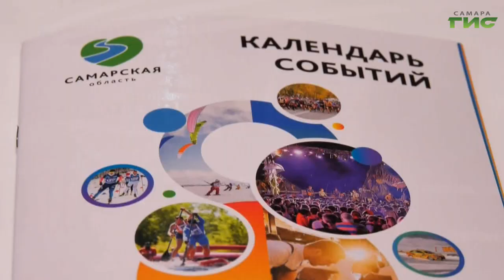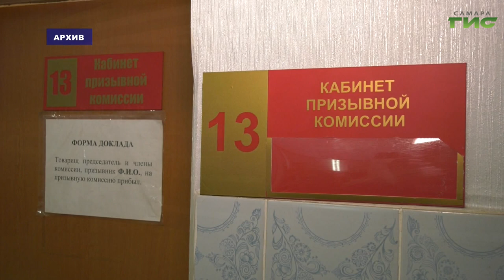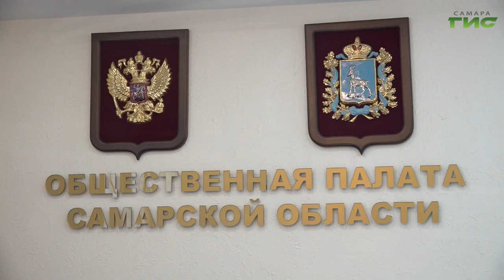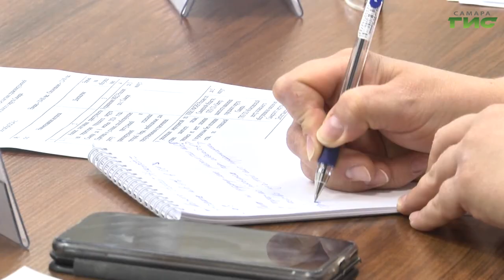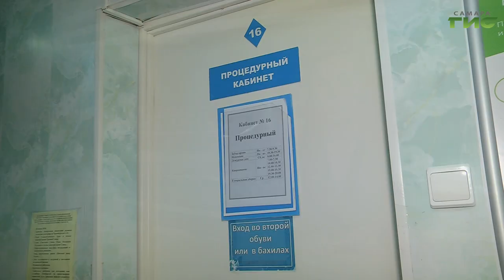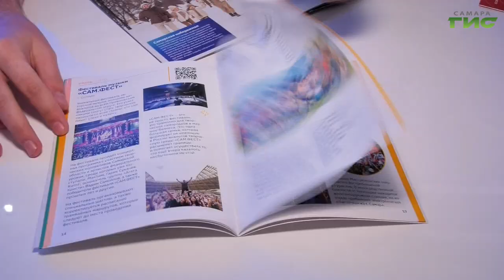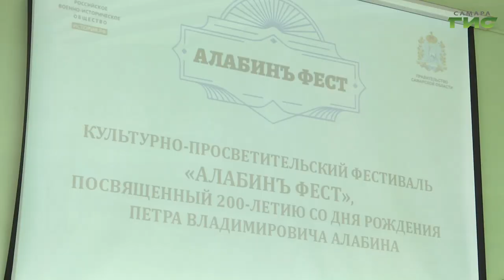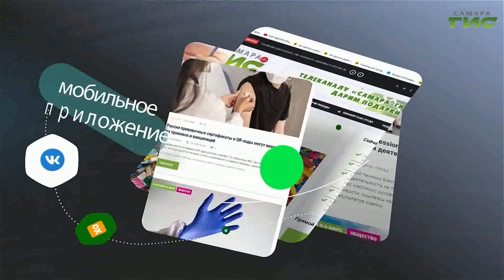"События" от 30.09.2024 (вечер)